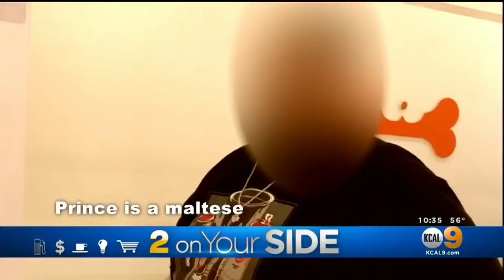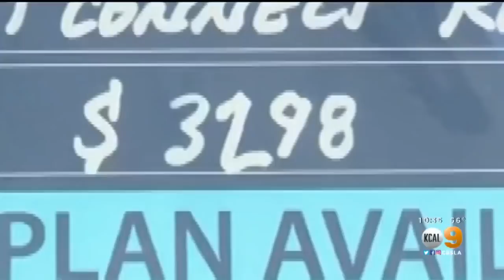2 On Your Side: Undercover Investigation Reveals Loophole In "Puppy Mill Ban Law"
French bulldogs, Maltese, Doodles and Shih Tzus are selling for four-figure prices at some Southern California pet stores, months after California became the first state in the U.S. to ban the sale of animals from puppy mills. Kristine Lazar reports for 2 On Your Side.